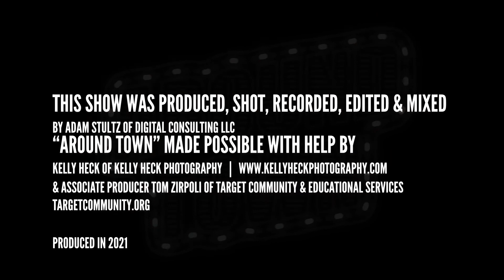Around Town S002E001 with Ben Yingling of Crawford Yingling Insurance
Today we're talking with Ben Yingling of Crawford Yingling Insurance in Westminster, MD.  Crawford Yingling Insurance has been around for over 100 years!  A feat that most Fortune 500 companies cannot even say.  Find out what makes this little boutique insurance company in Westminster, MD so special.